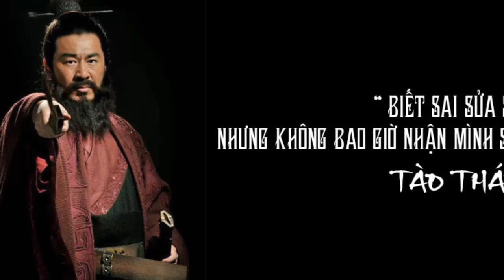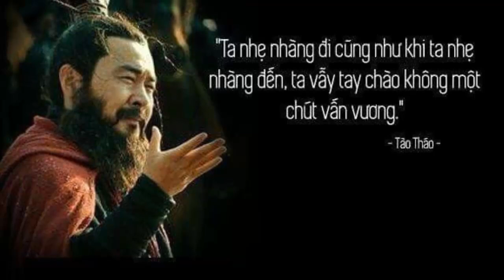11 Câu Nói Nổi Tiếng Kinh Điển Của TÀO THÁO Có Giá Trị Lưu Truyền Ngàn Đời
●TUYÊN BỐ MIỄN TRỪ CÁC TRÁCH NHIỆM PHÁP LÝ:
👋 Chào tạm biệt và hẹn gặp lại các bạn trong các video tiếp theo. 11 Câu Nói Nổi Tiếng Kinh Điển Của TÀO THÁO Có Giá Trị Lưu Truyền Ngàn Đời